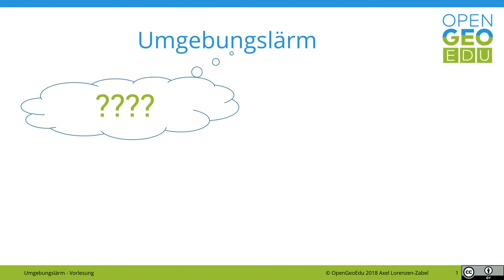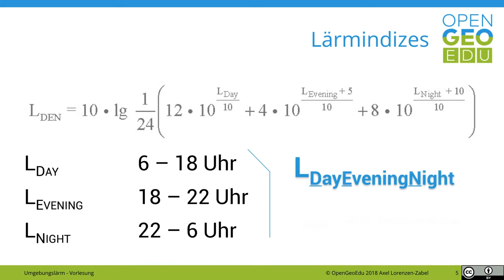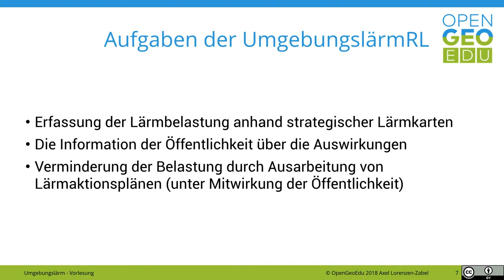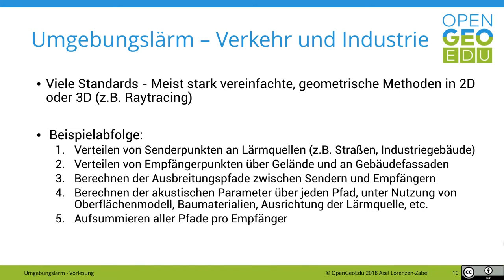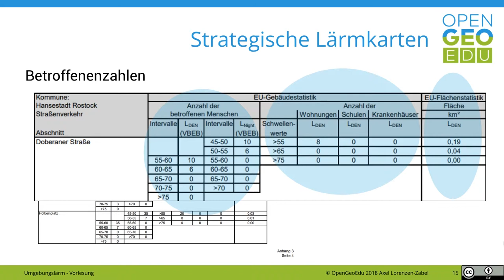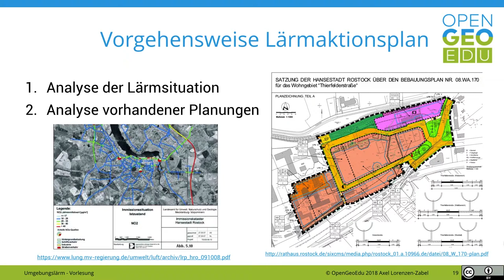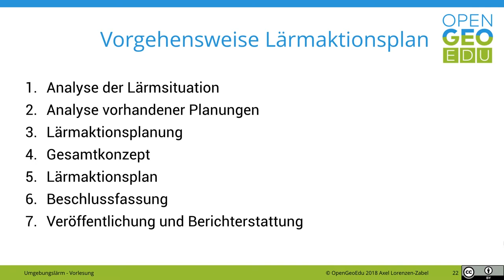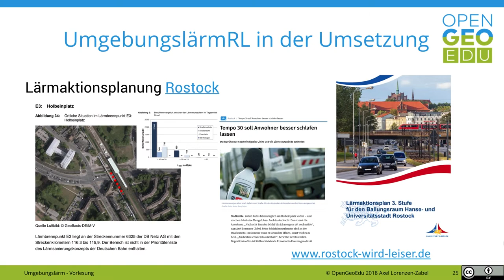Was ist eine Umgebungslärmkartierung? | OpenGeoEdu - eLecture: Umgebungslärm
Was ist Lärm? Wieviel Menschen sind von Umgebungslärm betroffen?  Warum wird Umgebungslärm berechnet statt gemessen? Diesen und mehr Fragen gehen wir im Fallbeispiel Umgebungslärm auf den Grund 👨‍💻👩‍💻